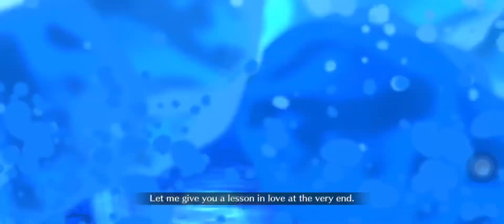Lambdaryllis: 3 turn loop farming [Arctic summer world] Fate/Grand Order